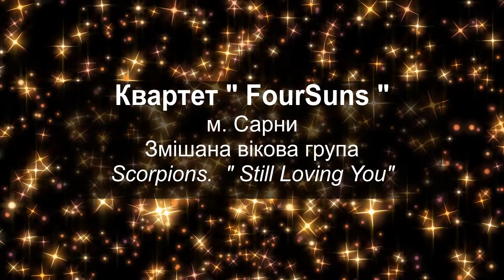145 FourSuns Змішана група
КЗ Сарненська ДМШ
м. Сарни
викладач Свиридюк Марія Вікторівна